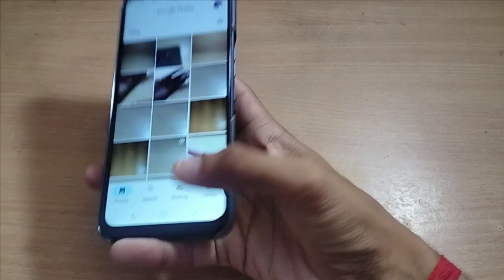how to off camera watermark techno camon mobile